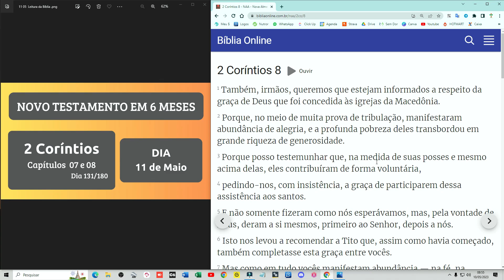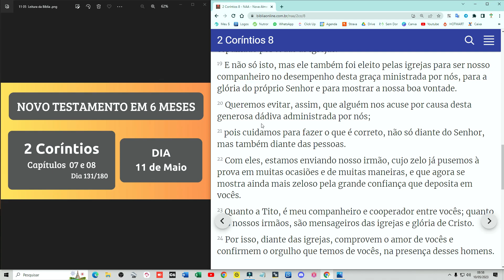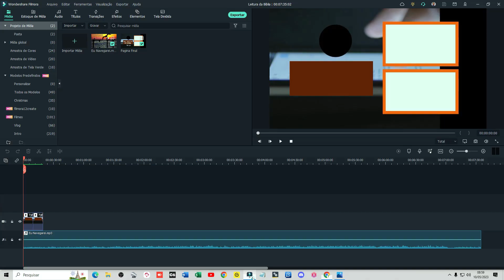Leitura do NOVO TESTAMENTO no 1° semestre de 2023 com pastor Luiz Lopes - 11 de Maio de 2023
Fundo musical
Canal: Euclides Nunes